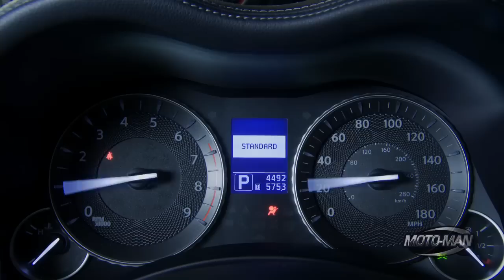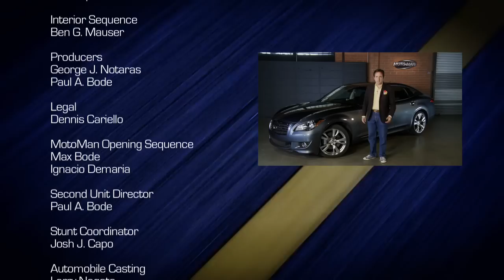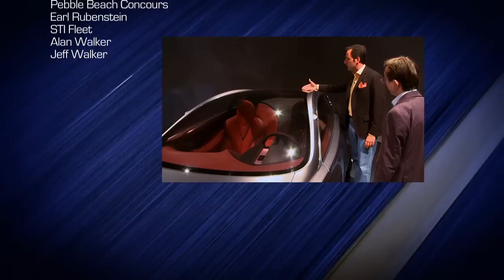Infiniti Essence Concept Car with Nissan Chief of Design Shiro Nakamura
Infiniti Essence Concept Car with Nissan Chief of Design Shiro Nakamura. MotoMan meets Shiro Nakamura, the Chief Creative Officer for Nissan and Infiniti. He brings along the Infiniti Essence Coupe to demonstrate how the fancy concept cars we see on the show stand influence cars you and I drive like the new 2011 Infiniti M!